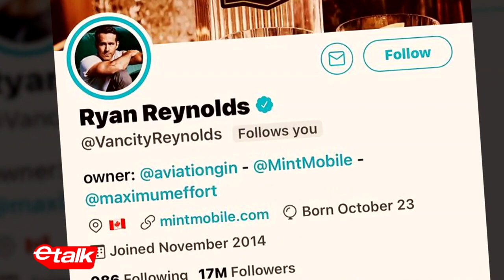Interview on eTalk CTV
Last evening, I was on @etalkCTV with host Sonia Beeksma.

You also see my kitchen and those blue jugs. I don't have running water, so they're my water. I've been living my life the way folks used to live decades ago. I'm happy with my simple, ordinary and minimalistic living.